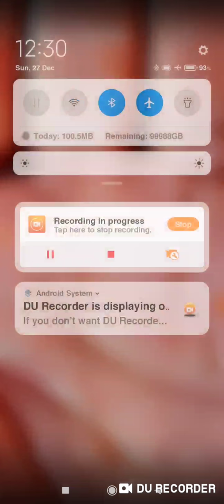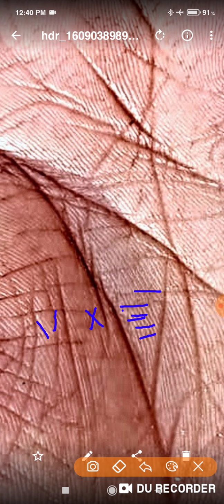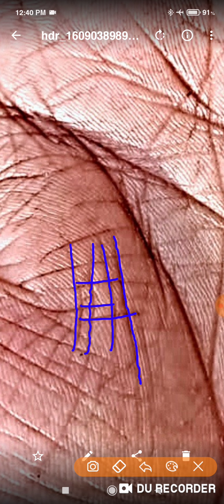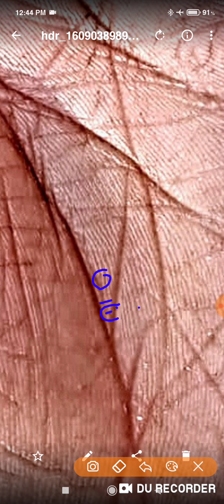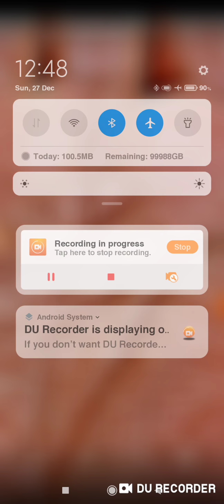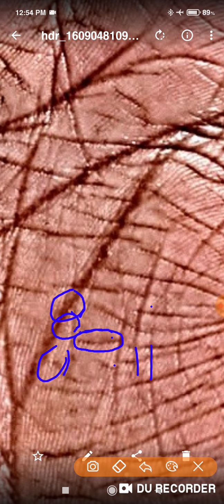पुत्र योग कब तक होगा सही साल बताये सरकारी नौकरी क्या मिलेगी